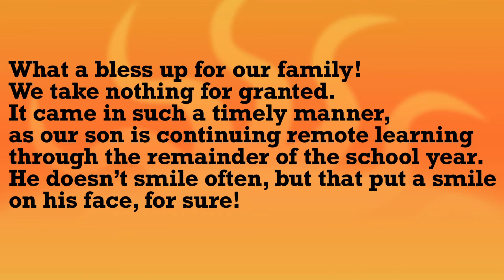FINDING OUT MY SON HAS FUNDS ON HIS PANDEMIC EBT STUDENT CARD! WHAT A BLESS UP!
Our son checked his pandemic EBT card!